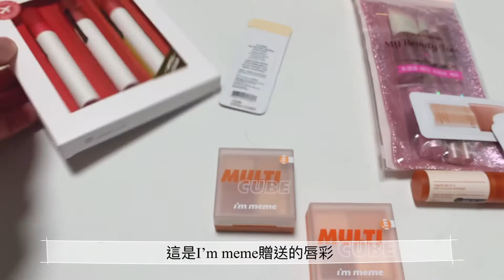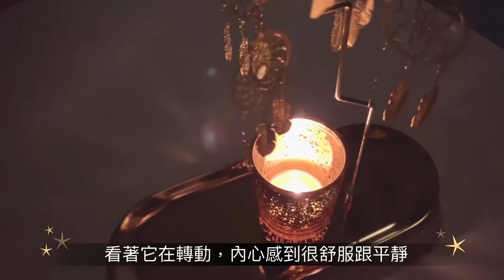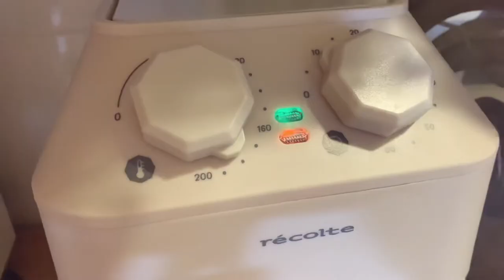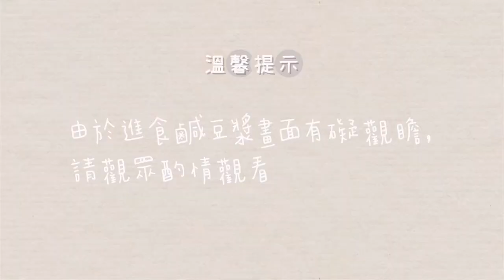Vlog#16｜西九文化區｜狗公園｜Gmarket 彩妝購物分享｜捕夢網旋轉燭台｜蠟燭聚熱防掛壁蓋｜失敗的氣炸吉列豬扒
這條片是記錄我2021年1月份的生活碎片part 2，感謝有興趣觀看的你🙇🏻‍♀️

片中的氣炸豬扒再炸十分鐘後依然沒有變金黃色，反而變得很乾很乾，最後勉強吃完🙃